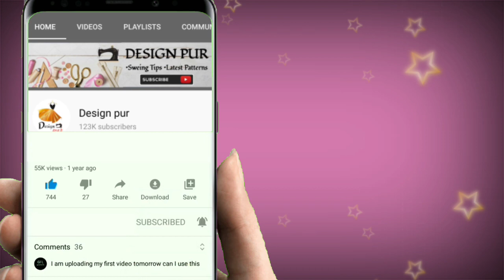Very beautiful blouse design |Designer Blouse Design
1. Back neck blouse design
2. Back neck blouse design cutting and stitching
3. Simple easy method blouse design cutting and stitching
4. Beautiful back neck blouse design
5. New letest back neck blouse design
6. Sleeve blouse design cutting and stitching
7. Beautiful sleeve blouse design
8. Gale ka blouse design
9. Letest sleeve blouse design
10. Designpur